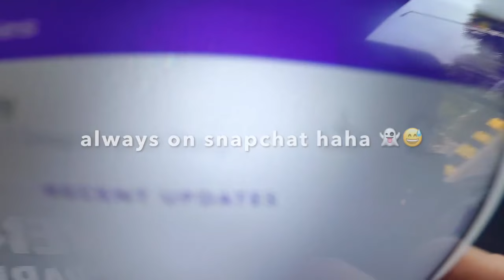First Time in India VLOG by Wang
It was my first time to visit India. My bro Evan has invited me to his cousins wedding. It was one of my craziest  and best trip I had. Especially the wedding was so huge... I am still speechless.

Huge shout out to Evan's family. All of of them were so nice to me. I have to say THANK YOU!

Anyways we are both working in the tech industry and we are always looking for new business opportunities. Let us support you to be part of our success story.

You can find me also on my other social media channels. Be sure to add me on: